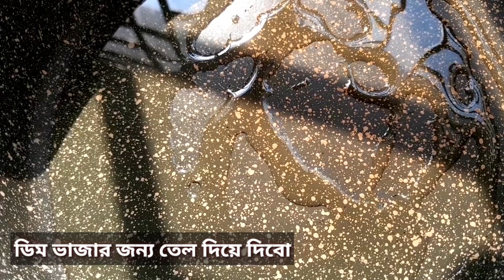এভাবে হয় আস্ত ইলিশ মাছের ডিম ভুনা //How To Make Hilsha Fish Egg Vuna//@BdCookLily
Assalamu Aalaykum everyone...

 Holsha fish Egg Curry recipe this video will shear how I made it.if you follow some easy and simple steps, you can also make Egg Curry/Egg bhuna at home.It's very tasty and delicious Egg Vuna.Hope you will like this recipe and try it at home.If you like my recipe then please subscribe my channel with the bell icon.Allah hafez.

Egg curry of Hilsha fish. ইলিশ মাছের ডিম ভুনা। এইভাবে ইলিশ মাছের ডিম রান্না করে দেখুন মুখে লেগে থাকবে।# Fisheggfry#macherdimbhaji#ইলিশমাছেরডিমভুনাhilshafishrecipe

ডিমের এই রান্নাটি থাকলে মাছ বা মাংসের প্রয়োজন হবে না | Egg Masala | Egg Gravy | Egg Curry Egg Gravy |

dim pani telani